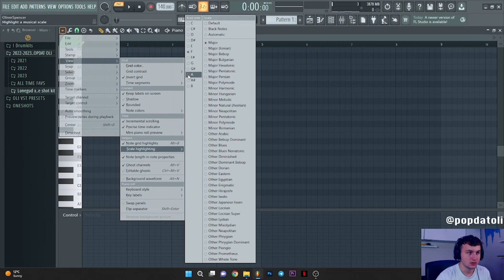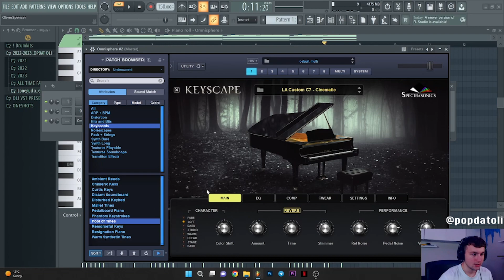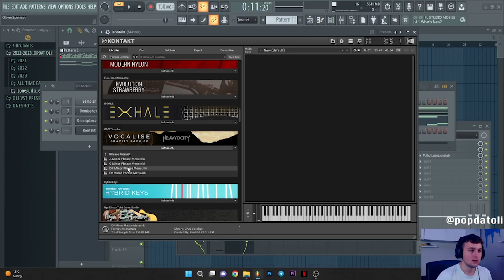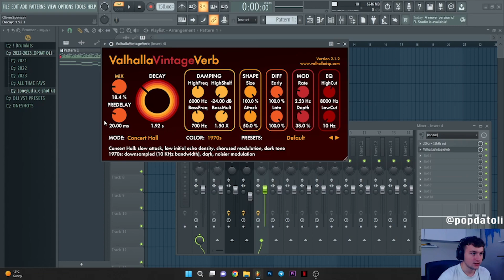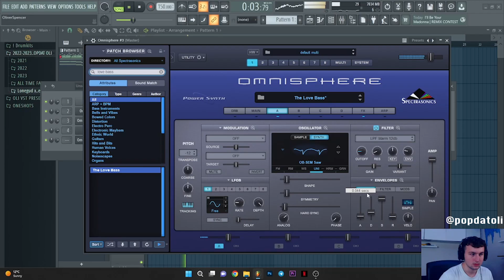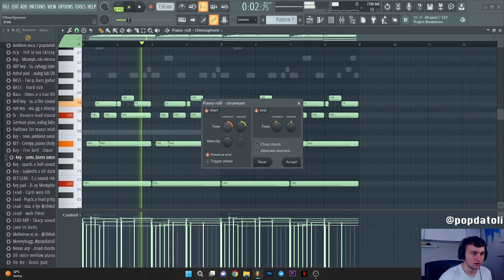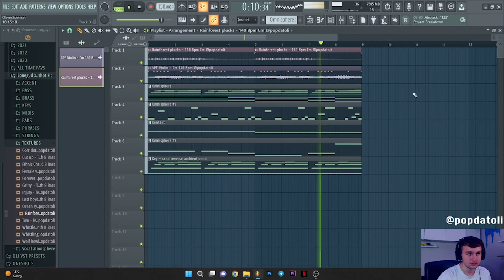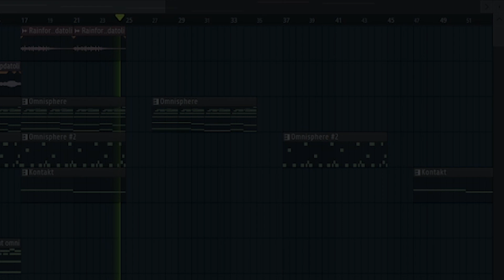How To Make Crazy 4PF Loops For Lil Baby (It's Only Me) | FL Studio Tutorial 2022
Edited by @aakashkad

Timestamps:
00:00 Intro
00:16 Piano
03:11 Bell
05:30 Vocals
07:00 Bass
08:38 Keys
10:19 Extras
11:53 Tips
12:26 Outro (Final loop)